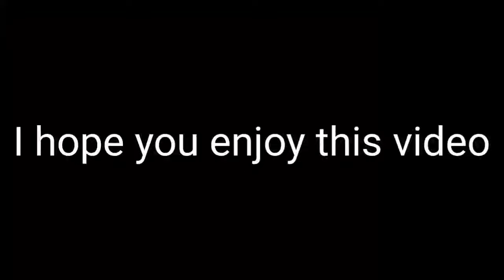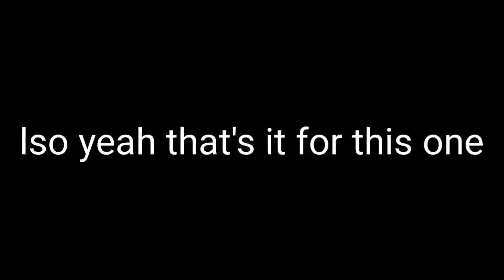Nestle crunch meme part 8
this is nestle crunch meme part 8. that's it got nothing else to say lol. enjoy!